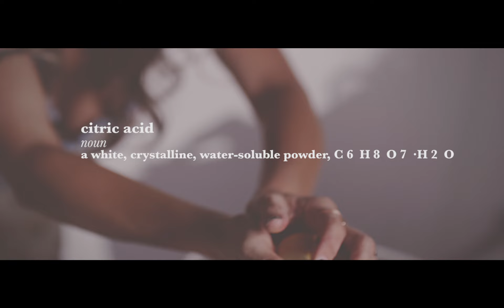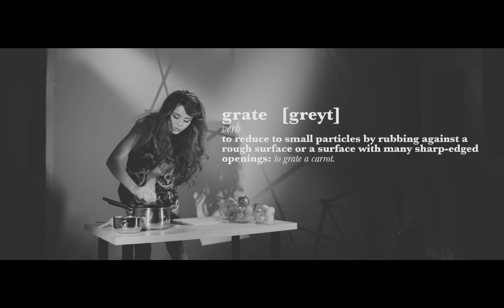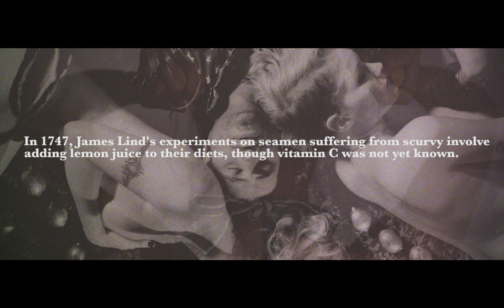The Soft White Sixties - Lemon Squeezer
The Soft White Sixties - "Lemon Squeezer" [OFFICIAL VIDEO]
Their debut album, 'GET RIGHT.', out now.

Directed and Edited by Frank Door
Director of Photography by Daniel Sodeberg
Hair and Makeup by Vanessa Marie and Alandria Sheffer
Wardrobe by Kiersten Stevens